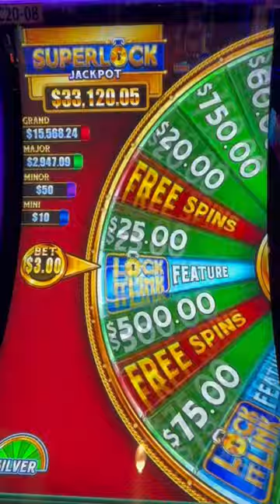Super Lock It Link Wheel Spin!!!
Let me know what game do you want to see next!